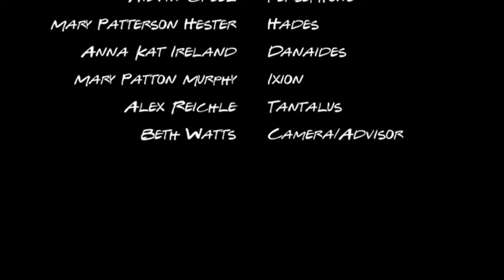Jackson Prep JCL video